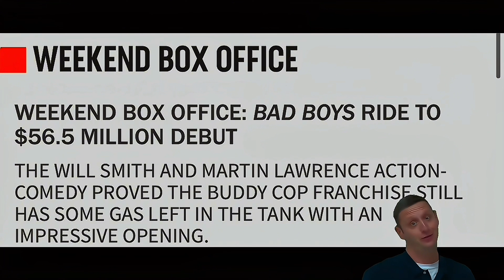Tee of the Week: Stephen A Uproar pt.2 | Power’s Michael Rainey Harassed on Stream?| AND MORE!!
Intro: Juice Armani-Offended
Outro: Pressa Ft Taliban Glizzy- Attachments